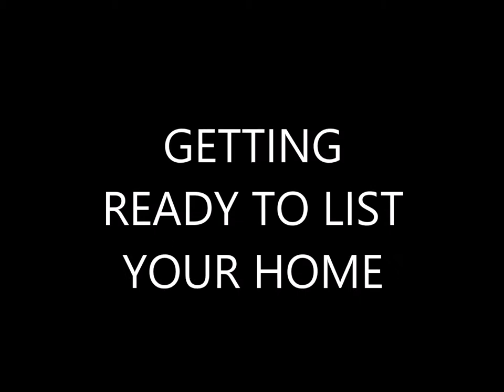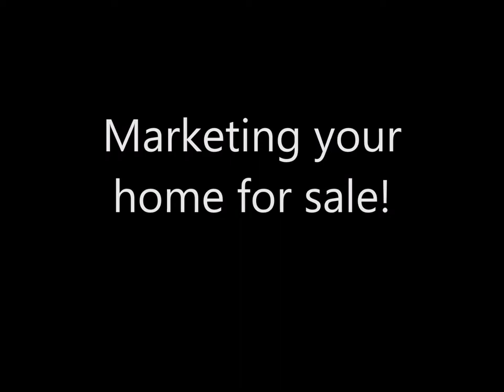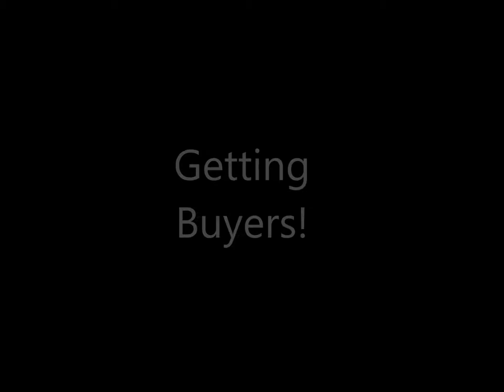The Allen Real Estate Team - The Listing Process!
Experience a new level of service with the Allen Real Estate Team.  Are you looking to purchase or sell a property in Central Florida, Windermere, Dr. Phillips or Bay Hill?  We have over 30 years of combined experience.  The Allen Real Estate Team